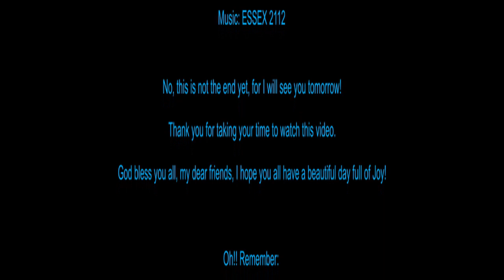1q72 Alice's Laughter Club 100 - Gratitude and Honor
Thank you so much for being with me up to this 100th Laughter Club Video!
I really appreciate you all for your loving insights, and for sharing your beautiful stories with me!

Today I talk about Honor and Gratitude through a beautiful story of how SAKE (the Japanese wine made of rice) start being a symbol of celebration.
Most of us already practice gratitude for our blessings, but it is always good to renew it in our hearts.
God bless you all, my dear friends, I hope you all have the most meaningful day ever!